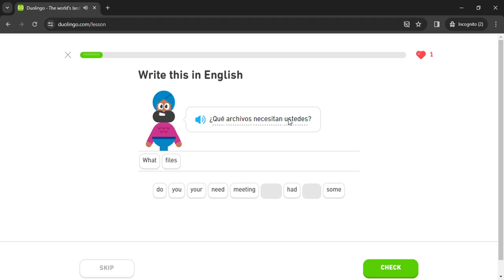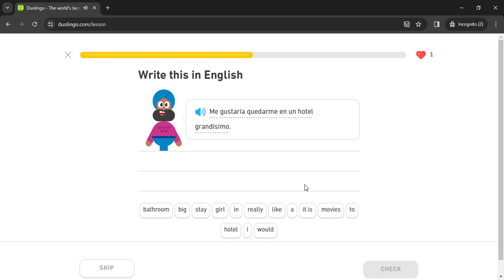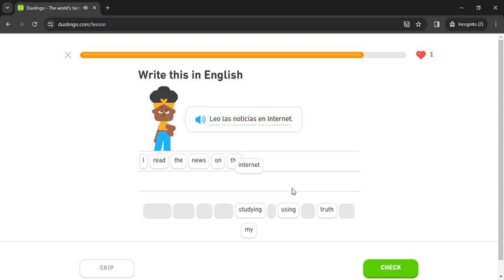Duolingo #1503 Spanish - English (Part 13 - Set The Stage In A Story)